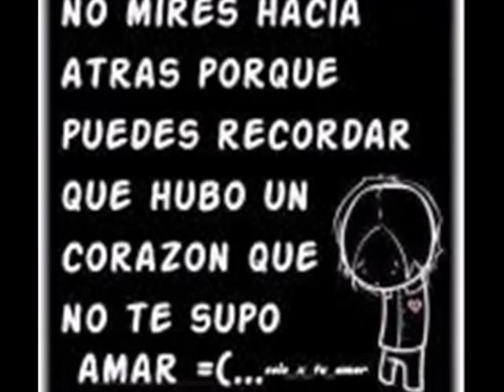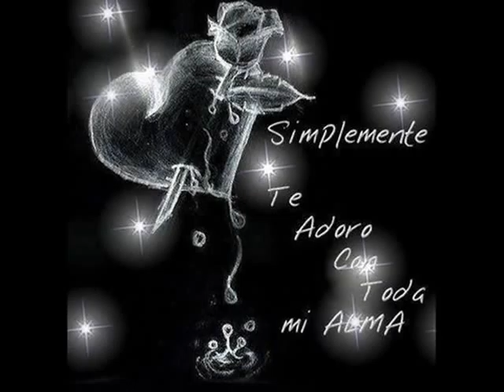Eizaa Gonzales masoquismo♥♥!!.